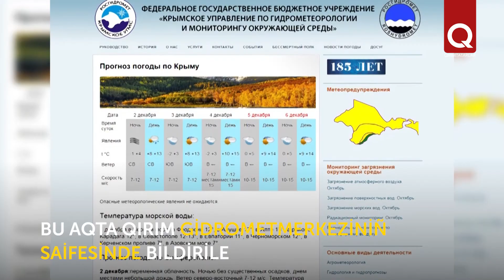Qırımda suv yedekleri ep eksilmekte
Noyabr ayında Qırım suv anbarlarına biraz suv keldi. Bu aqta Qırım gidrometmerkezniñ saifesinde haber etile. Aynı zamanda suv anbarlarında  bir ay içinde suv yedekleri daa  7,1 million kubometrge azaldı. Keçken yılğa nisbeten ise suv seviyesi 62, 6 million kubometrge azcadır. Dağlarda beklenilgeninden az yağanaq oldı. Devamlı qurğaqlıq Qırım özenleriniñ qurumasına sebep oldı.